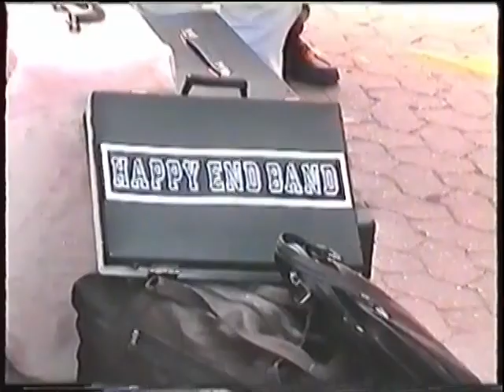Happy end Band Friesland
Végre megtaláltam egy jobb video kazettát !